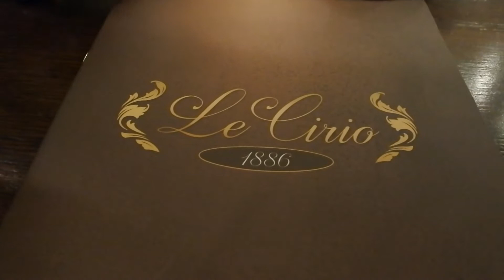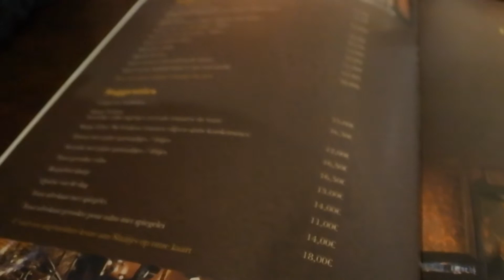PASAR MALAM DI KOTA BRUSSELS BELGIA - BANYAK CLUB LGBT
Ada hal yang unik di Belgia menjelang natal dan perayaan akhir tahun yakni pasar malam khusus natal. Pasar mala selain menjual pernak pernik natal juga ada makanan dan minuman hangat seperti blue vin, red vin, coffe dan coklat asli belgia khususnya. Walau cuaca 5 derajat celcisu tetapi tidak menyurutkan semangat Natal yang indah dan suasana malam yang penuh dengan lampu-lampu hias dan pohon-pohon natal yang terpajang sepanjang lorong dan disetiap sudut kota.

Untuk tahun ini pasar malam khusus natal dan akhir tahun sudah dilaksanakan sejak awal desember lalu sampai dengan tanggal 5 Januari 2020 . Pasar malam Natal khas bisa dinikmati di Kota Brussels, Belgia sepanjang bulan Desember. Pasar malam Natal digelar di sejumlah tempat seperti Grote Markt. Di pasar malam Natal ada banyak jualan pernak-pernik, kerajinan tangan dan suvenir. Makanan yang wajib dicoba tentu saja wafel khas Belgia, donat gula dan coklatnya yang mendunia .